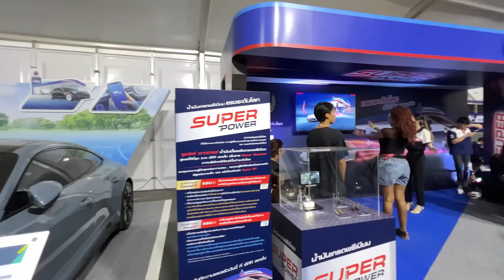เละไม่เลิก MotoGP ประสบภัยทุกปีไม่เคยแผ่ว!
ไปดู MotoGP ด้วยกันมันส์กว่าปีนี้ สนุกกว่าเดิม เพิ่มเติมคือมีสมาชิกไปประสบภัยแบบไม่คาดคิดด้วยกัน ทริปนี้ไม่เละก็เปียก!
ติดตาม รายการ Viewfinderthailand ลุยทั่วทิศมิตรทั่วไทย และข่าวสารต่างๆ ได้ที่